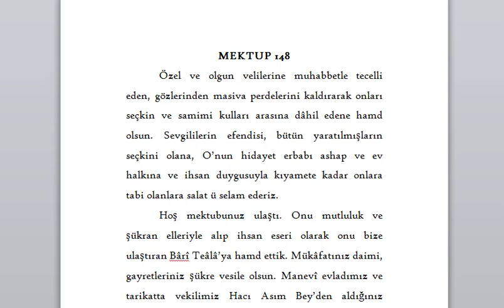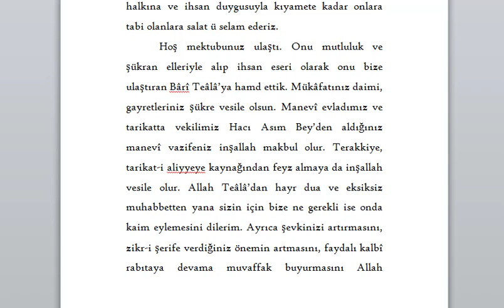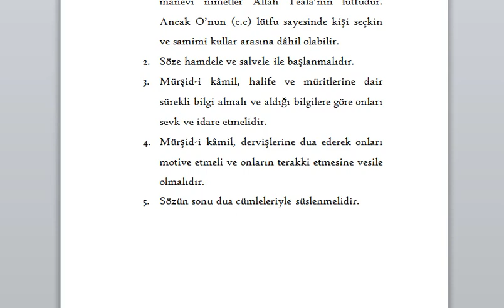Mektûbât-ı Es'ad-ı Erbilî: 148. Mektup (07.10.2021)